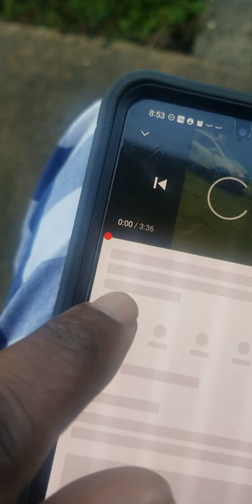More about lazy cowardly gang stalkers